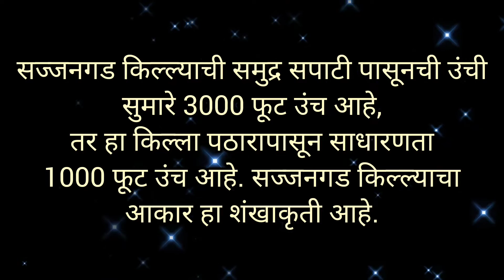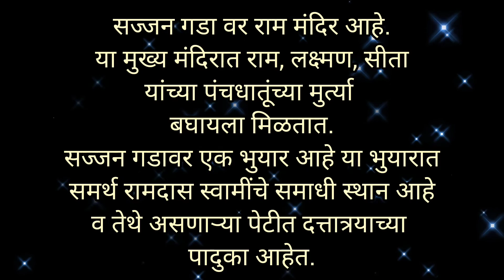सज्जनगड किल्ला माहिती.